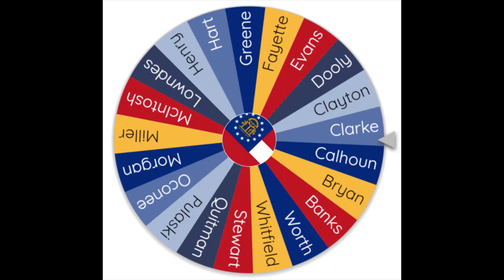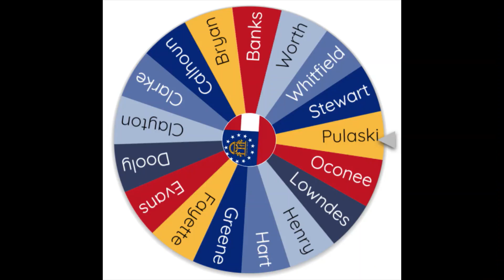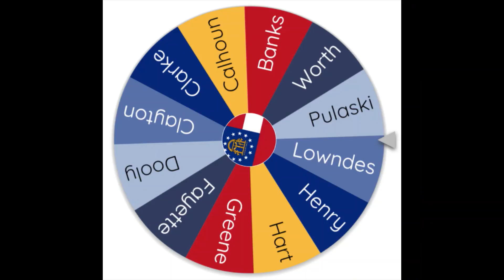GEORGIA BATTLE ROYALE | EPISODE 10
The tenth episode of my Georgia Battle Royale series. Inspired by T1 Productions.